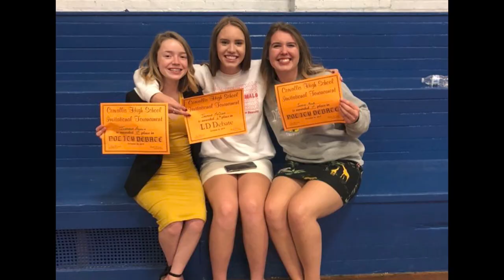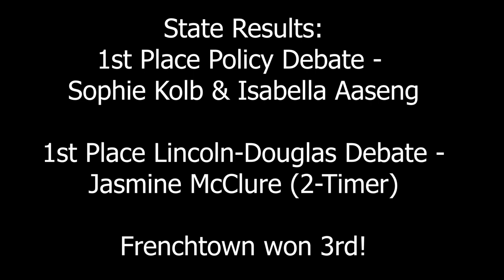2020 Frenchtown Speech and Debate Video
For the Frenchtown School District
David Toavs 2020